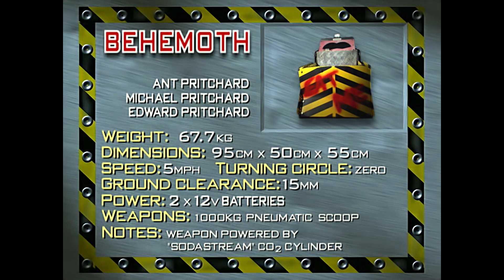BEHEMOTH'S DEBUT | Robot Wars HD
The longest fighting competitor in Robot Wars history, from 1998 to the present day, Behemoth was made to fight, and they just won't stop!